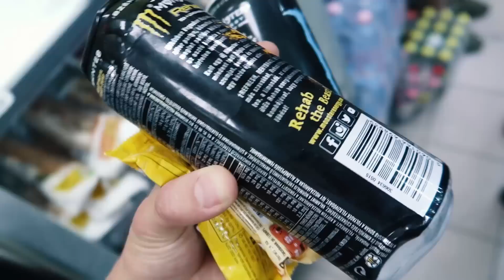alkoholischer CHEAT DAY in Budapest | Tapia Lifestyle Elevator